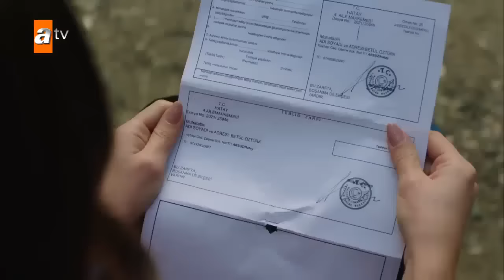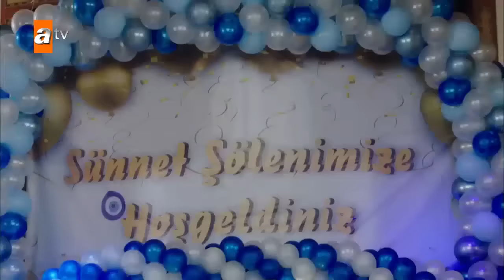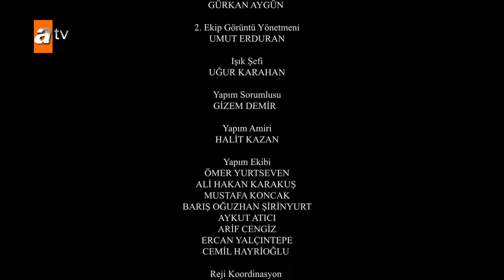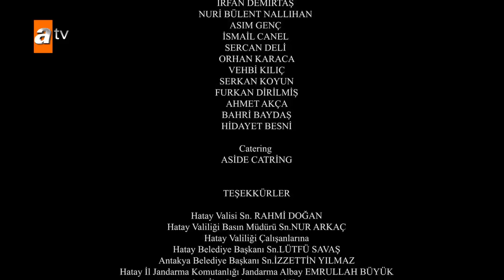Kalp Yarası | Episode 23 (English Subtitles)